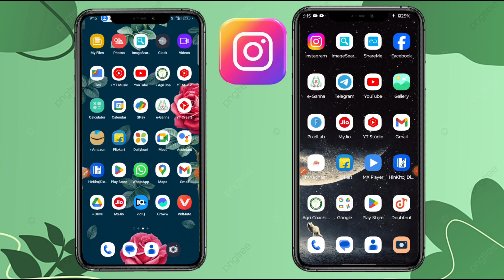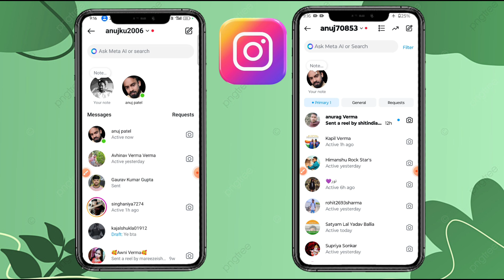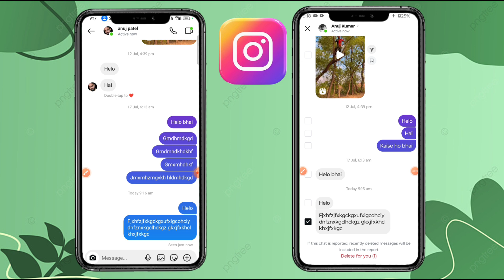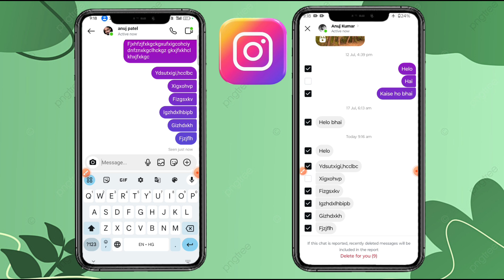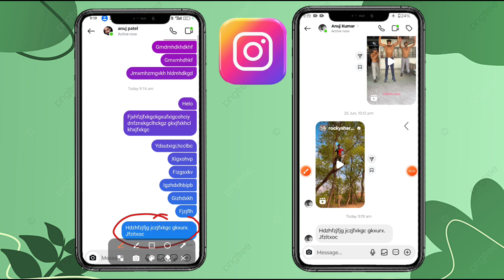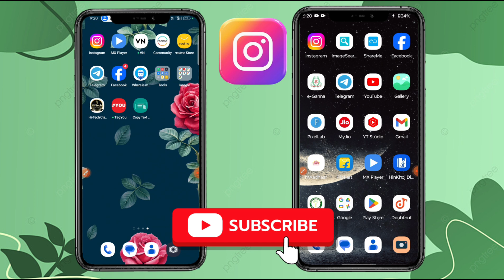Instagram New Update 😱 | Instagram के Massage अब delete करना हुआ और भी आसान | Delete Instagram chat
Instagram ke message kaise delete kare | Instagram chat delete kaise kare dono side se | Instagram

How to delete Instagram chats from both sides 2023 | Instagram chats kaise delete kare 2023

your Queries - 👇👇

how to delete Instagram chats from both sides
Instagram chat delete kaise kare
Instagram ke message delete kaise kare
Instagram ke all messages kaise delete kare
Instagram ke both side chat delete
how to delete instagram chat from other side
how to delete instagram messages from other side
instagram chat delete kaise karen
instagram messages delete kaise kare
how to delete instagram chat from both sides 2022
how to delete chat on instagram from both sides
how to delete insta chat from both sides
instagram par dusre ki chat delete kaise karen
delete chat in instagram
message Select karke delete kaise karen
dusre ki message delete kaise karen
chat delete in one click in instagram
single chat delete kaise karen Instagram pr
other chat delete kaise karen
kisi k message delete kaise karen
dono side se
instagram chat delete
instagram chat delete kaise kare all
instagram chat delete kaise
instagram chat delete nahi ho raha
hai
instagranm chat delete message
backup
instagram chat delete wapas kaise
laye
instagram chat delete malayalam
instagram messages delete both
sides
instagram messages delete all
instagram messages delete telugu
instagram message delete kaise kare
instagram message delete tamil
instagram message delete
malayalam
instagram message delete recovery
instagram message delete problem
instagram message delete kaise
karen
dono taraf se
how to delete instagram chat from
dono taraf se
both sides
other side
one side
both sides permanently
how to delete instagram chat history
how to delete instagram chat in
iphone
how to delete instagram chat
permanently
messages
permanently
how to delete instagram chat searchk
history